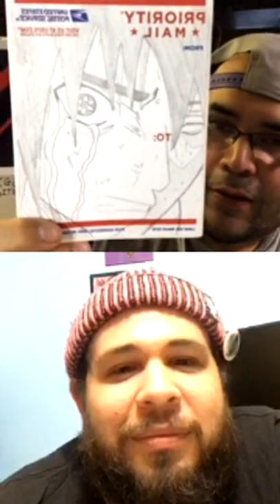Chatting With Zim episode 84 “donut glaze” Featuring David Lopez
An underground Instagram show where I chat with other Instagram artist to find out more about their trade, tools, and tips.

In episode 84 We talk with a bad mofo from Michigan David Lopez aka Black Jack Dav3y. We chat about the origins of his art life. we also talk about his inspirations get into the tools of the trade and much more yall. Make sure to follow and ENJOY THE SHOW!!!